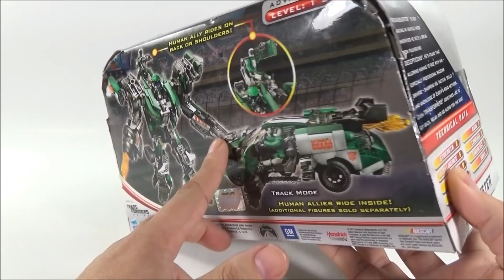RETRO DIA-REVIEW DOTM HUMAN ALLIANCE ROADBUSTER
Transformers Dark Of The Moon, Human Alliance Roadbuster

Uno de los Wrekers, DOTM Raodbuster, de las mejores figuras dentro de la linea. Figuras de otros tiempos, con gran nivel de calidad de plástico, de gran tamaño en ambos, esto y mas en el video, que lo disfruten y muchas gracias.